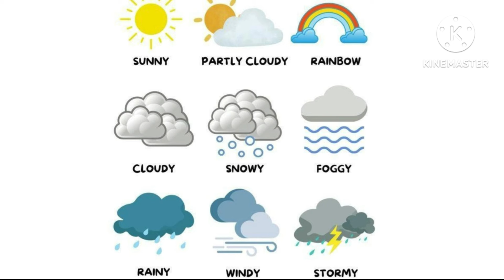Weather | Types of Weather In English | Different Weather | English Vocabulary | Learning for kids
my weather
windy weather
rain today
weather
types of weather
what is the weather today
today's weather
English vocabulary
learn weather
ad words
weather types

let's trace and write upper case for toddlers
ginti counting 1 to 100
Alpabetonh  Filipino